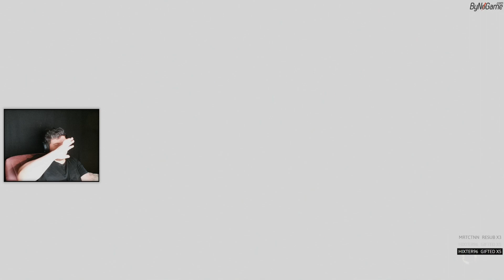Ne kadar kötü olabilir ki / Forspoken / 3.Bölüm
Merhaba kanalıma hoşgeldin kendi halimde takıldığım bu kanalda umarım günlük sıkıntılarından bir nebze olsun uzaklaşabilirsin.